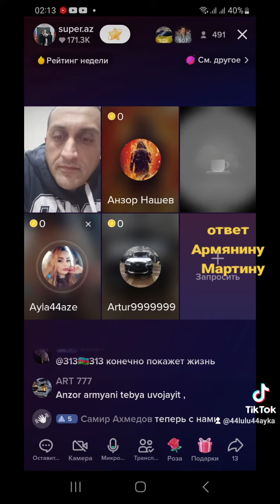Ответ Армянину Мартину по поводу Евреев.